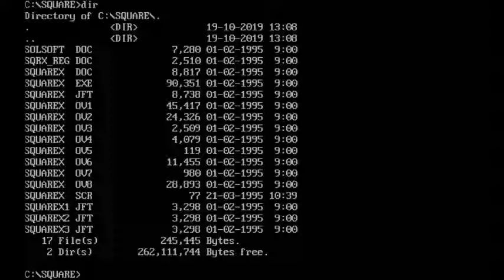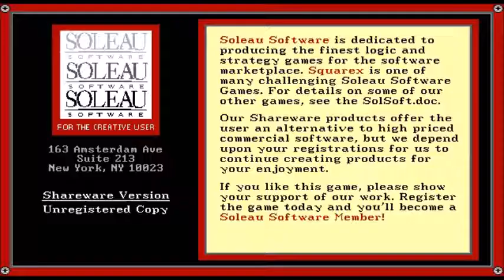Squarex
Este é um jogo onde você controla um cubo amarelo em torno de uma grade, escapando dos cubos vermelhos que tentam te perseguir.